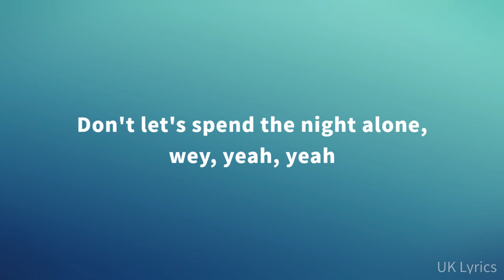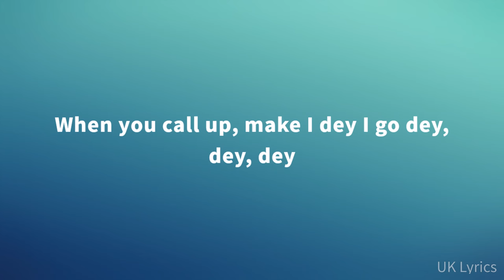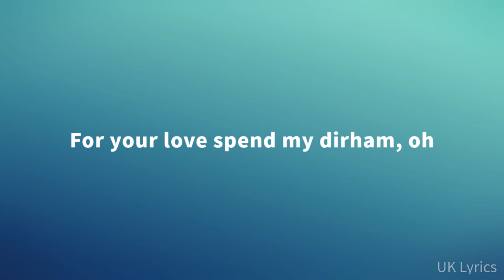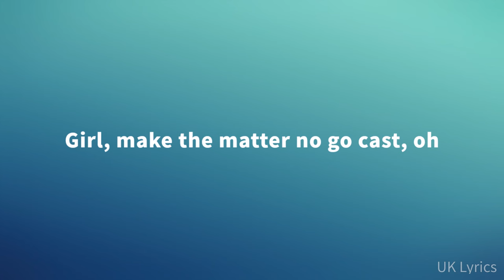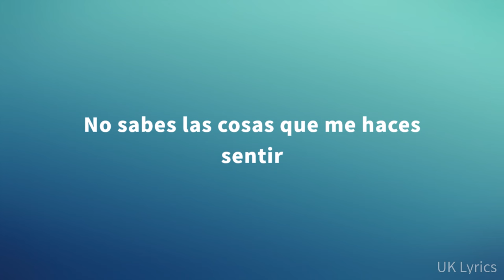WizKid - Flower Pads (Lyrics)